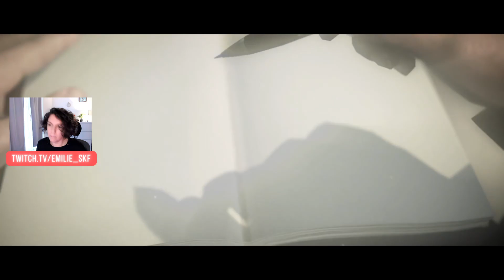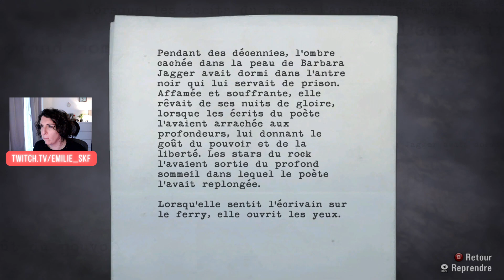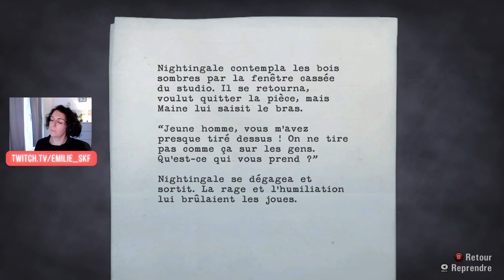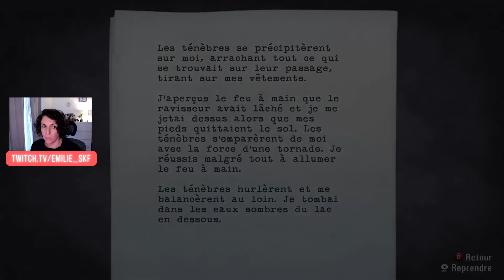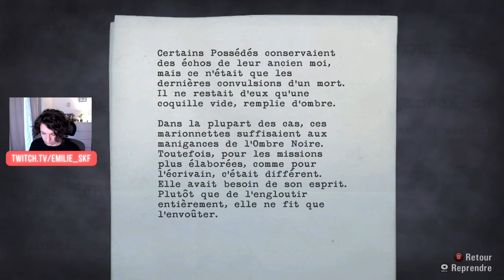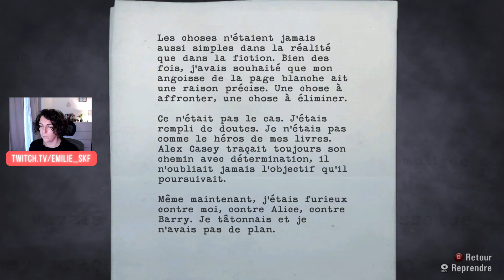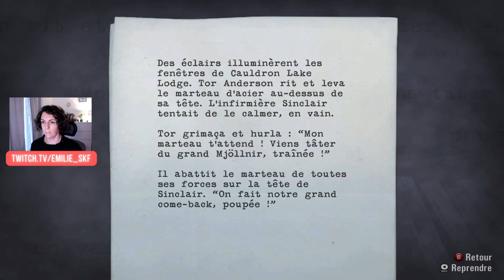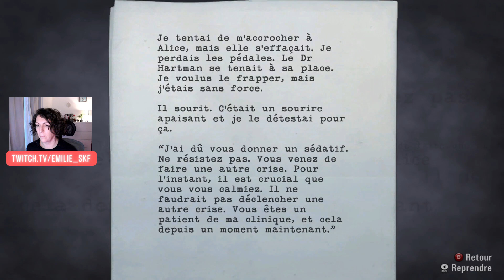On cherche les références à StephenKing dans AlanWake - #03 | Replay twitch 01.01.2023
⚠ Suite à un problème de piste audio, le son n'est pas disponible sur ce replay. Je le publie quand même pour assurer la continuité du jeu. Désolée pour la gêne occasionnée.  ⚠

Le jeu Alan Wake est réputé pour être très inspiré de l'univers de Stephen King. On continue à découvrir ça ensemble avec ce troisième let's play du jeu.

Vous aimez mon contenu ? Vous aimez Stephen King France ? Soutenez mon travail sur Tipeee et recevez des goodies exclusifs